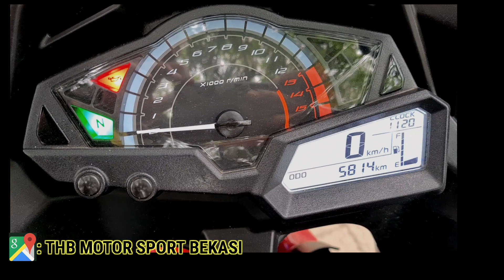Ready Unit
Welcome To Showroom THB MOTOR SPORT BEKASI.
( Tonton Terus iya Vidio Ini Untuk Tau Kualitasnya)

(1) Jika Anda Tertarik dengan Unit kita Bisa langsung whatsapp kita.

(2) Atau kalian pengen tau stok kita Yang Ready Apa Saja Bisa kunjungin instagram Kita.

Lokasi kami : Jl. Taman Harapan Baru Raya No.29, RT.003/RW.027, Pejuang, Kecamatan Medan Satria, Kota Bks, Jawa Barat 17125